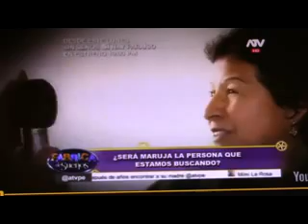Siente gran dolor al ser negada por su madre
Nélida Maruja Castillo Rojas de 38 años fue dejada por su madre en la casa del papá a los pocos días de nacida, por muchos años ignoró el nombre de su madre, ahora que lo sabe recién tiene la posibilidad de buscarla.